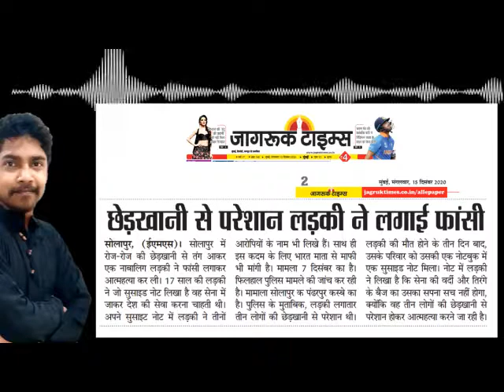देखिये, भारत माता के इस देश में बिटिया के अत्याचार पर कैसे पेश आते हैं मीडिया मैन